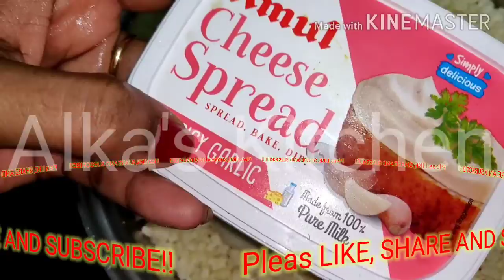5MIN Cheese Burst Paratha in Hindi चीज़ बर्स्ट पराठा का नाश्ता | Snack Parantha Recipes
Oozing, Melting, Stretching, Hot, Comforting CHEESE out of every bite of Parantha. Now who all want it now? An excellent breakfast to an all day dish made in 5 minutes.

reach me.